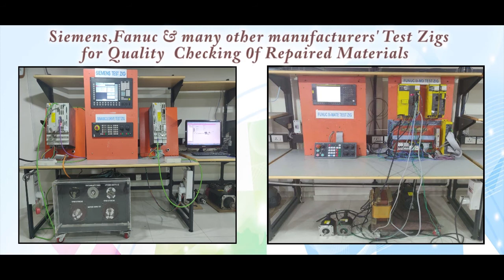B&R 5PC600 SX05 01 PLC Repairs